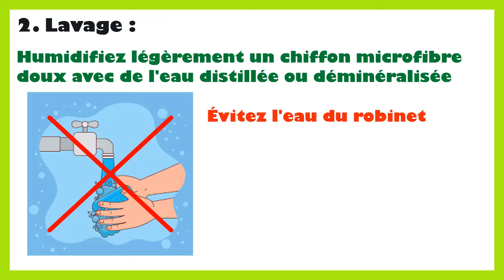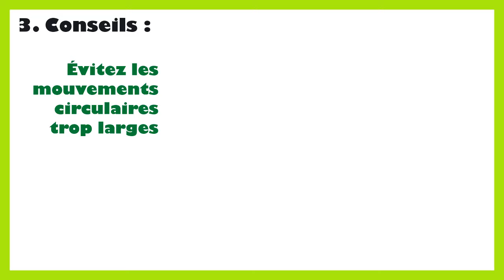Comment laver un ecran de tv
Dans ce tutoriel BricolMaison, nous allons découvrir comment laver un ecran de tv.
En regardant cette vidéo, vous serez capable de laver ecran television.
Voici un guide par étapes pour nettoyer un écran de télévision :

Étape 1 : Éteindre et débrancher la télévision
Avant de commencer le nettoyage, éteignez la télévision et débranchez-la de toute source d'alimentation électrique pour des raisons de sécurité.

Étape 2 : Enlever la poussière
Utilisez un chiffon en microfibre sec pour dépoussiérer doucement la surface de l'écran. Évitez d'utiliser des chiffons en papier ou des serviettes en tissu, car ils pourraient rayer l'écran.

Étape 3 : Préparation de la solution de nettoyage
Préparez une solution de nettoyage douce en mélangeant de l'eau distillée avec un peu de liquide vaisselle doux dans un pulvérisateur propre. Assurez-vous de ne pas vaporiser directement la solution sur l'écran.

Étape 4 : Application de la solution de nettoyage
Vaporisez légèrement la solution de nettoyage sur un chiffon en microfibre propre et doux. Assurez-vous que le chiffon est humide mais pas dégoulinant.

Étape 5 : Nettoyage de l'écran
Essuyez délicatement la surface de l'écran de télévision avec le chiffon humide en effectuant des mouvements doux et circulaires. Évitez d'appuyer trop fort sur l'écran pour éviter tout dommage.

Étape 6 : Séchage
Utilisez un autre chiffon en microfibre propre et sec pour essuyer doucement l'écran et éliminer toute trace de la solution de nettoyage. Assurez-vous que l'écran est complètement sec avant de le rallumer.

Étape 7 : Vérification
Une fois que l'écran est propre et sec, vérifiez qu'il n'y a pas de traces ou de taches restantes. Si nécessaire, répétez les étapes précédentes jusqu'à ce que l'écran soit complètement propre.

En suivant ces étapes, vous devriez pouvoir nettoyer efficacement l'écran de votre télévision sans risque de l'endommager.
N'hésitez pas à poser vos questions dans les commentaires sur le sujet de avec quoi laver ecran tv. Nous serons heureux de vous aider. Nous traiterons également des sujets similaires tels que avec quoi nettoyer les ecrans plats, comment laver ecran television, comment laver l écran d une tele, comment laver l écran de télévision, comment laver son ecran de tele, comment laver un ecran plat, comment laver un ecran tele, comment laver un ecran tv, comment laver un écran de télé, comment laver un écran de télévision, comment laver un écran plat de télévision, comment laver une tv ecran plat